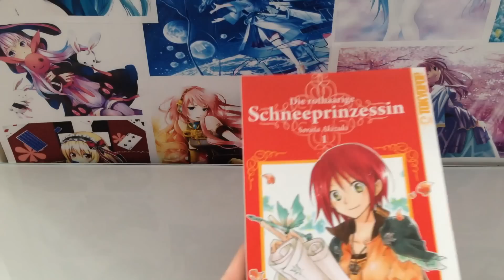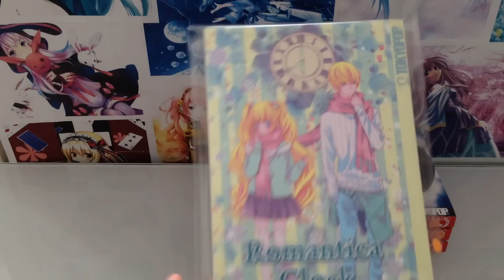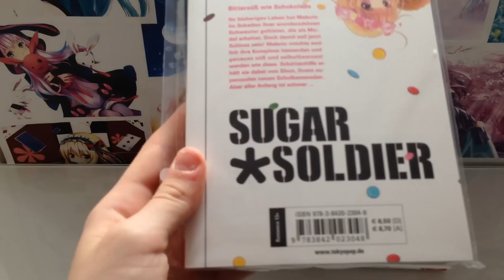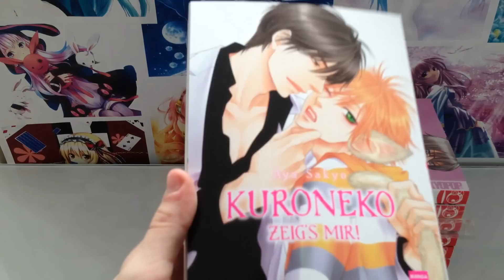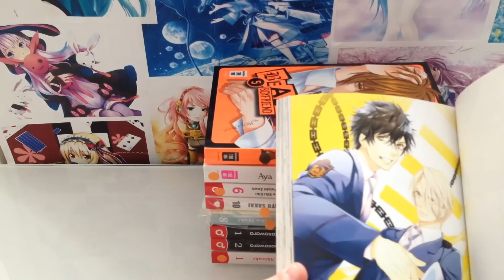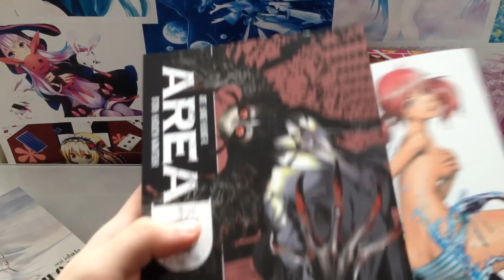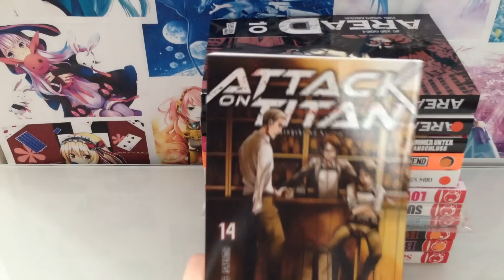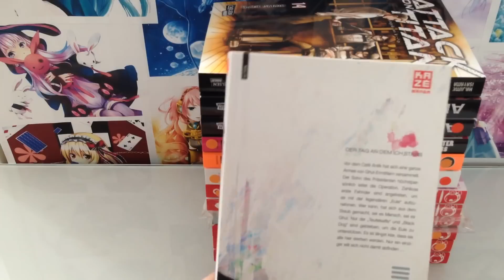Manga Update gelesen im April/Mai 2016 / German [Wings14]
Kleine Top Liste :D

Platzierung:

1. Love Stage  6
2. Kuroneko Zeig`s MIr!
3. Beast Boyfriend 5
4. Romantica Clock 8
5. Attack on Titan 14
6. Tokyo Ghoul
7. Die Rothaarige Schneeprinzessin 1
8. Area D 9/10
9. Sugar Soldier
10. 110
11. Black Sun